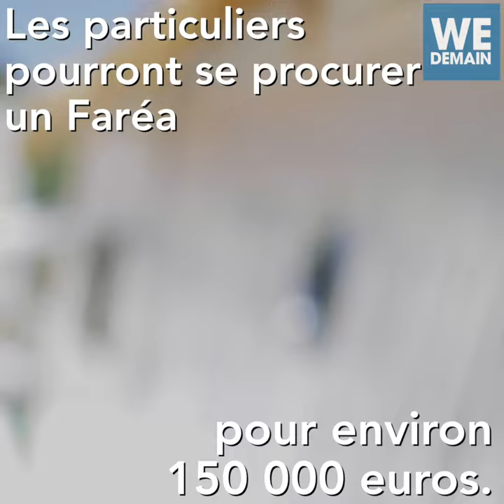Ce Français a inventé la première maison flottante écolo, autonome et démontable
Encore mieux que vivre au bord de l’eau : vivre sur l’eau ! Inventé par Christophe Roi, ancien steward, Faréa est une maison-bateau autonome en eau et en électricité visant le zéro déchet.

Plus d'infos sur WeDemain.fr